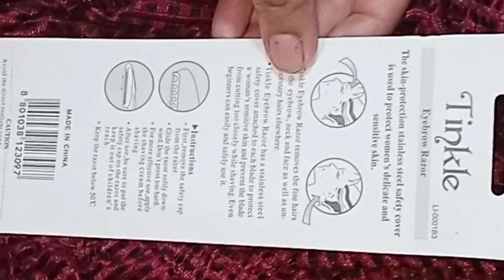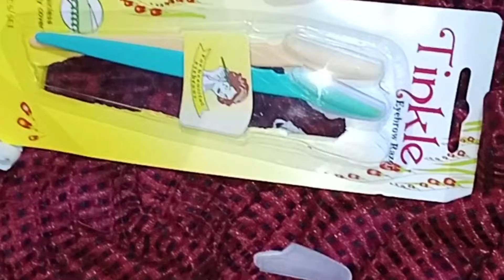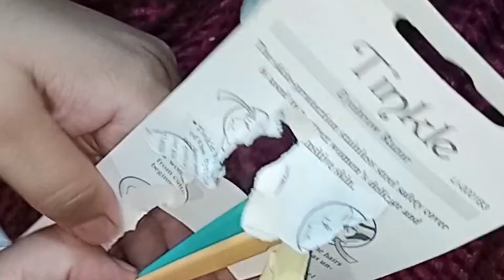Tinkle |how to use |remove unwanted face hairs at home |farzana Iqbal vlogs